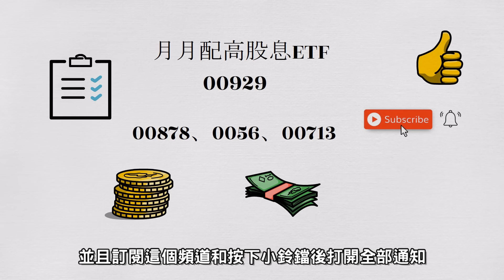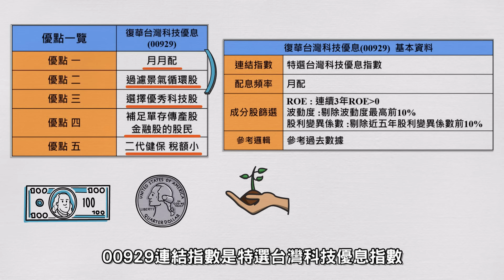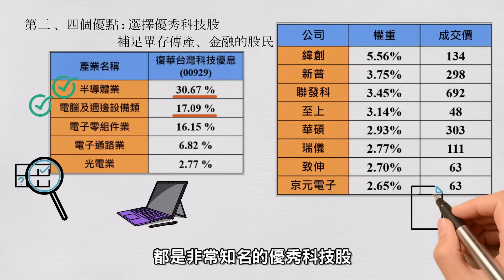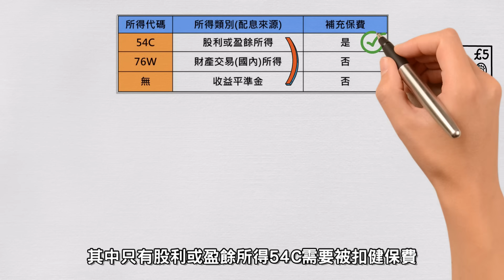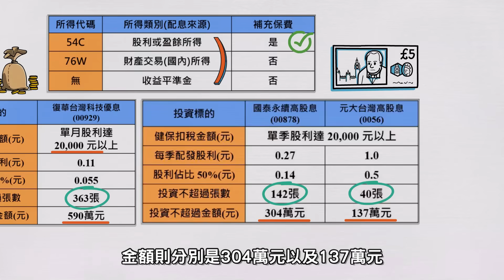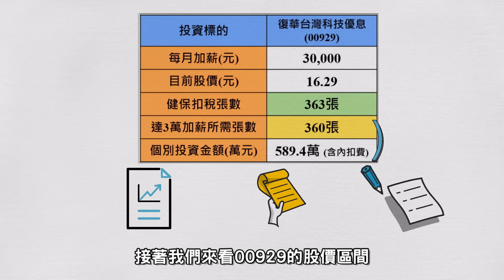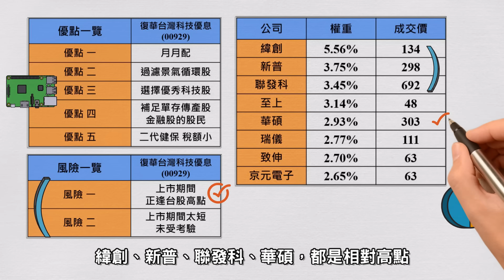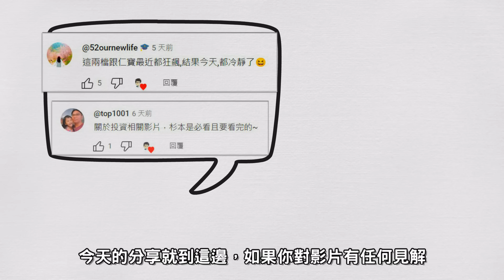00929 不錯，但這一個風險你必須知道，月月配00929 vs 00878、0056、00713 最實用資料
00929 不錯，但這一個風險你必須知道
月月配00929 vs 00878、0056、00713 最實用資料
高股息穩穩配，哪一檔是績優股，報酬最高?│
穩定配息10年以上│殖利率為定存的5倍以上

今天的影片藉由成分股、殖利率、產業比率
帶大家了解穩定配息，高殖利率的好ETF

存這一檔優質金融股每月加薪1萬元，金融股寵兒股東人數破50萬人